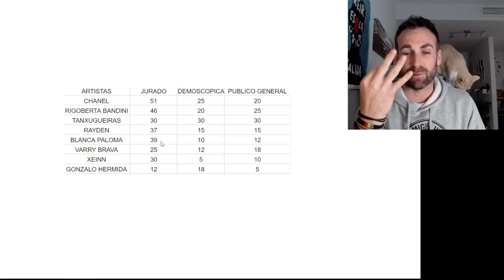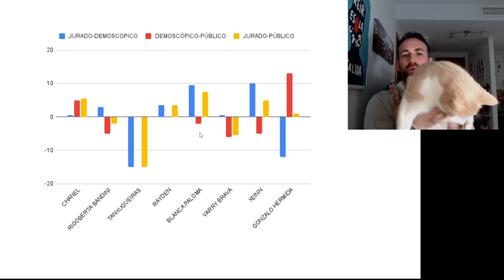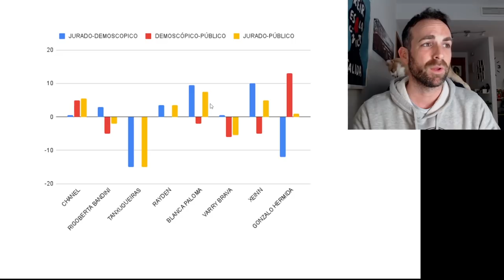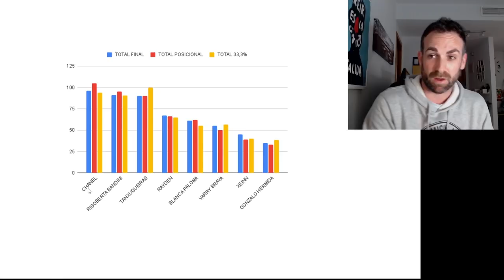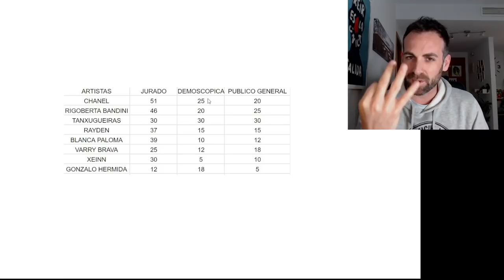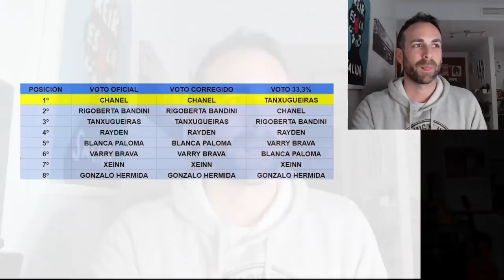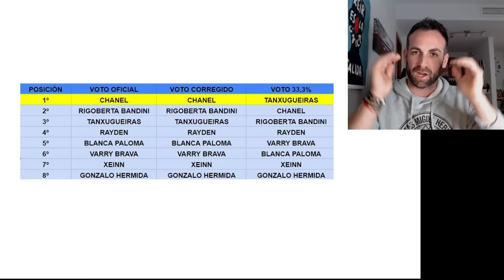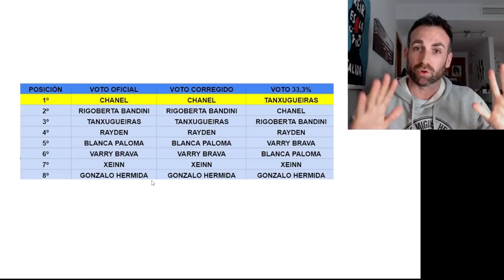¿Ha sido justa la votación del Benidorm Fest? | LA VERDAD DE... Santi García Cremades y BayesAna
Se habla mucho del festival de Benidorm 2022, en el que se decidió que la canción representante del festival de Eurovisión de 2022 por España sea la de Chanel "SloMo". ¿Ha habido justicia? ¿Qué errores estadísticos se han producido? ¿Se podría haber votado de otra forma? ¿Qué hay detrás de estas votaciones? ¿Qué es una muestra demoscópica? Hablamos de la verdad de las votaciones del Benidorm Fest, con la ayuda de BayesAna (estadística y divulgadora de la Universidad de Valencia).